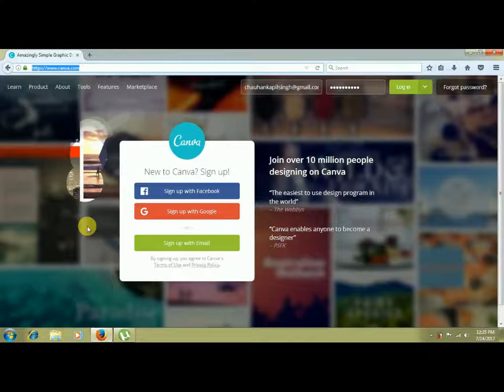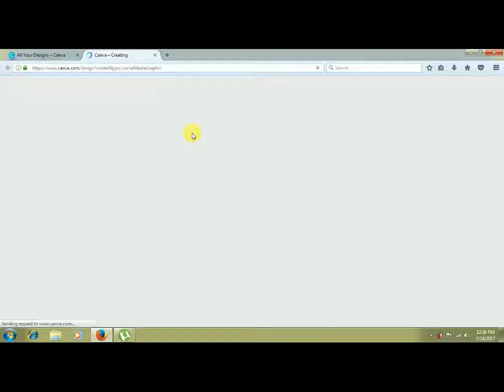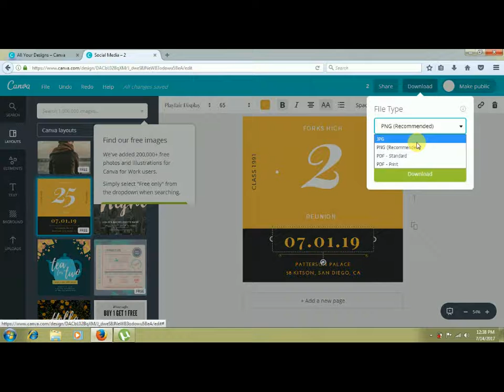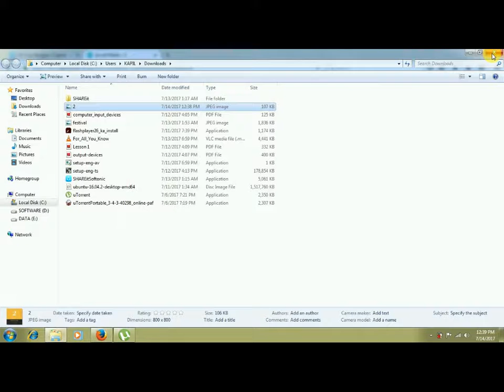free online PAGE/IMAGE/THUMBNAIL creation`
Hi. its mee kapil singh
in this video i will tell u how to make a creative page or image ..
its free ..
this is free site of image  making ...